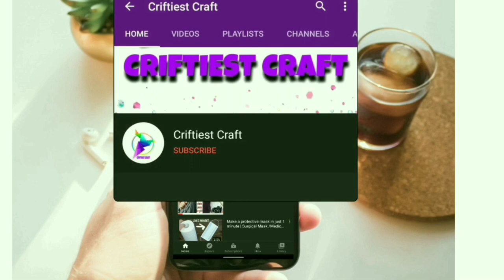latest dubai borka design for ladies / unique new fashion 2023 / new abaya design 2023 afghan kaftan